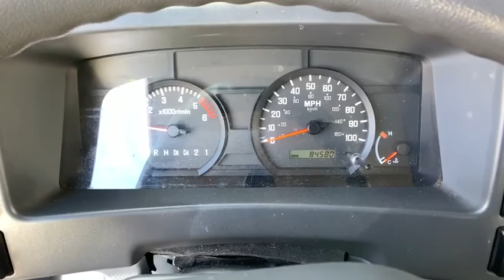2015 ISUZU NPR Ft. Collins, Brighton, Denver, Commerce City, Westminster, CO U12443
White  2015 ISUZU NPR available in Ft. Collins, Colorado at Transwest Buick GMC Isuzo. Servicing the Brighton, Denver, Commerce City, Westminster, CO area.

16ft box with a ramp. ONLY AT TRANSWEST BUICK GMC - YOUR PRE-OWNED DEALER OF DENVER! All prices exclude tax,tags,title. Prices include dealer and handling fee of $495.